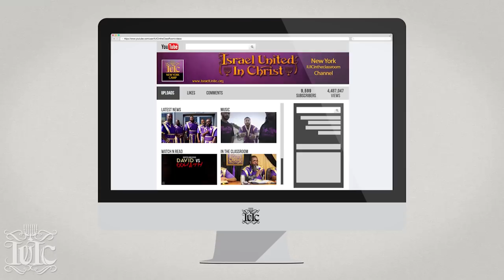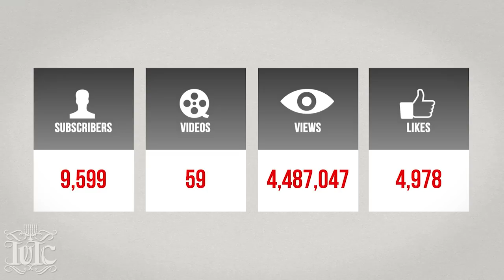IUIC | A Guide Between the Old and New Covenant!!!!